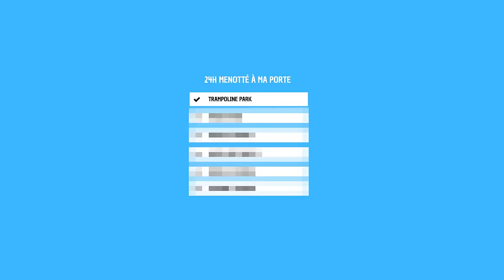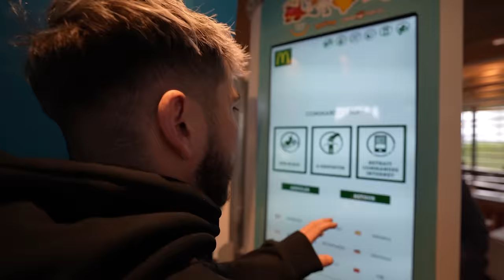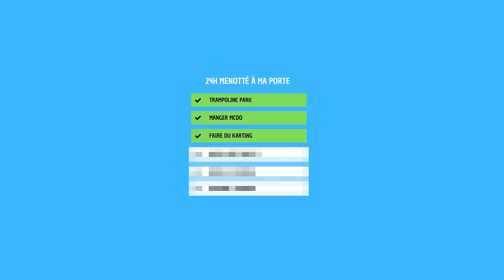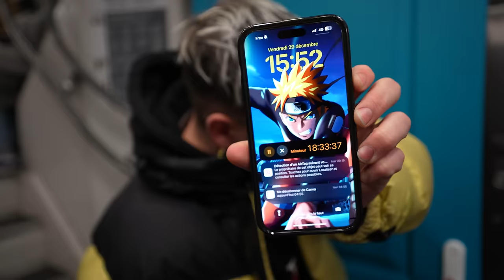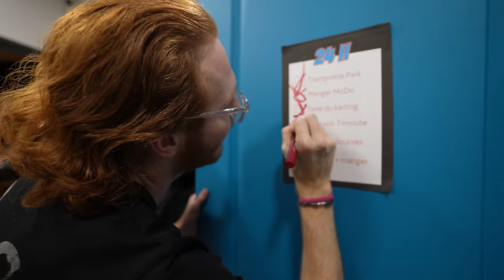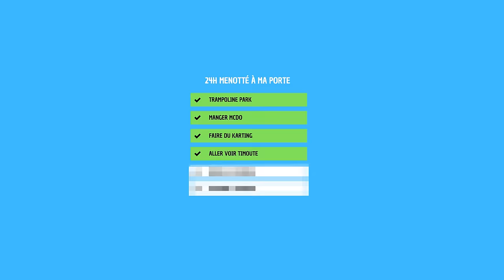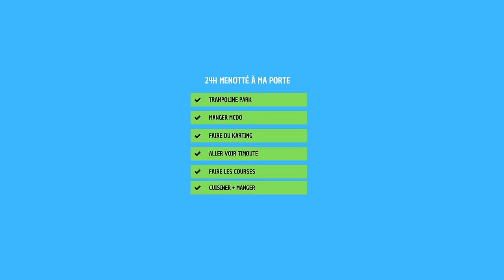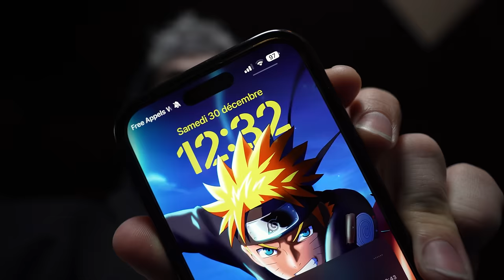24H MENOTTÉ À MA PORTE !🚪(j’ai honte…)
Aujourd’hui, je vais rester menotté à ma porte pendant 24 heures !

Vous m’avez sans doute découvert grâce a ma porte sur TikTok, et aujourd’hui je voulais voir ce que ça faisaitde rester 24 heures menottées avec ma porte !

À 50 000 like je reste noter 7 JOURS !